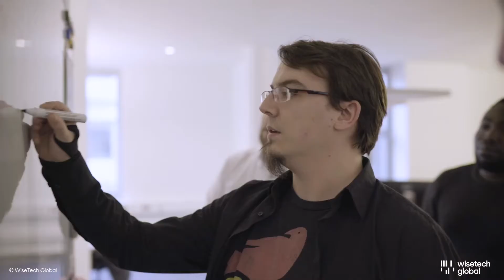Our people and culture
Learn how our people and culture of innovation and productivity creates a work environment that is empowering and fulfilling, where what we do is important not just for ourselves, but for the world.